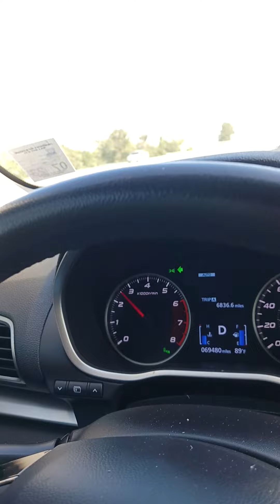They want to give you ,apology payment. They are sorry for breaking your heart.🙏🏻🙏🏻